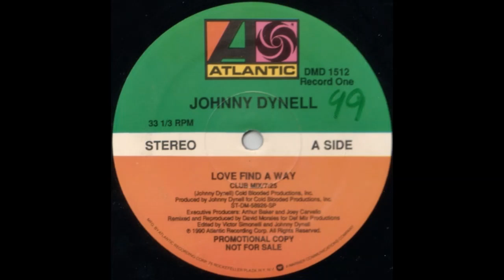Johnny Dynell - Love Find A Way (Extended Version)1990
Booomb!